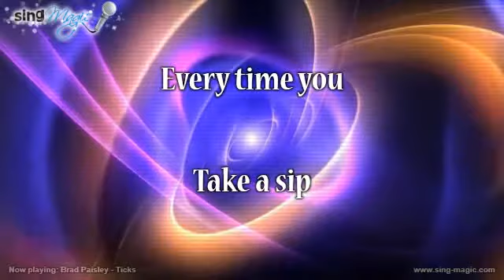Brad Paisley Ticks Karaoke Version Instrumental